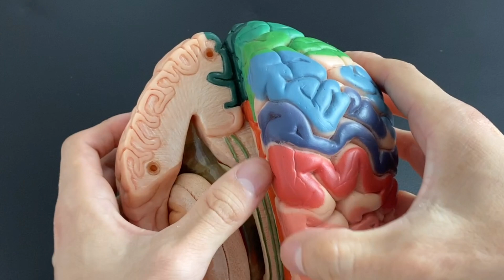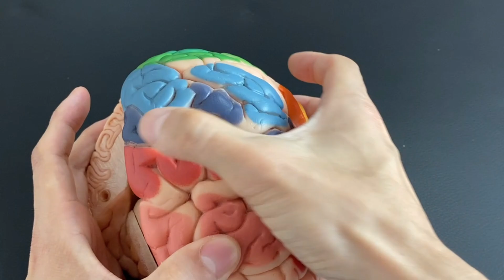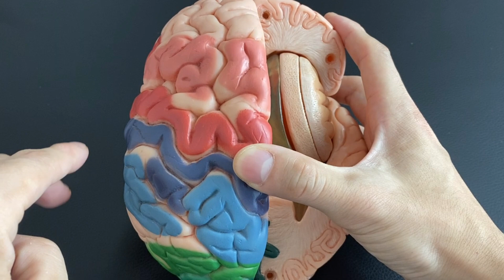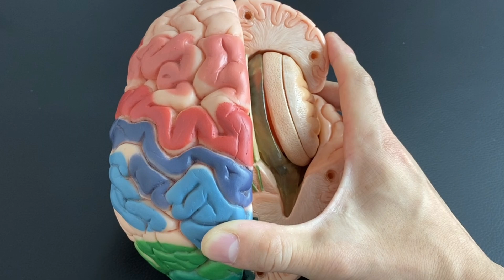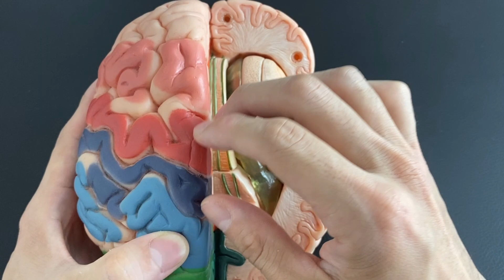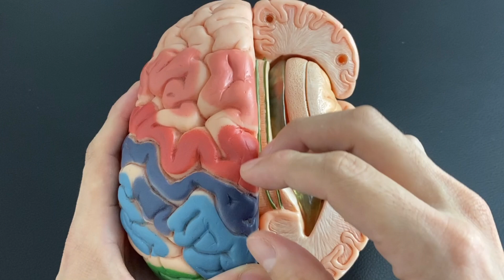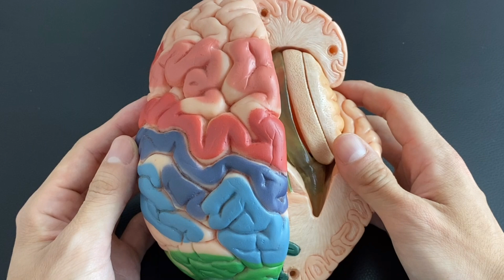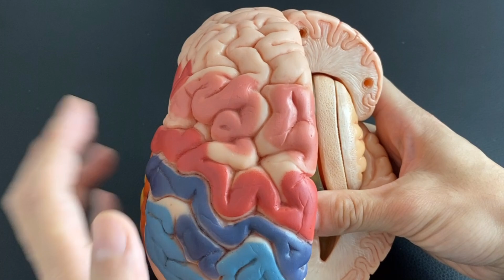Anatomy of motor cortex and somatosensory cortex (English)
In this video, I explain primary motor cortex and primary somatosensory cortex of brain.